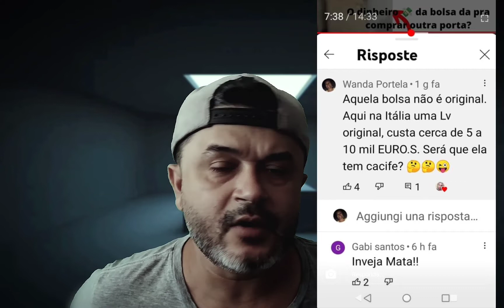de frente com Márcia ensina a passar vergonha na internet | MAMÃE FALEI E OS HIPÓCRITAS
Oi no vídeo de hoje estou falando de uma criadora de conteúdo e um parlamentar b, Artur do canal Mamãe falei .

mamãe Falei
Bolsonaro
Lula
De frente com Márcia.